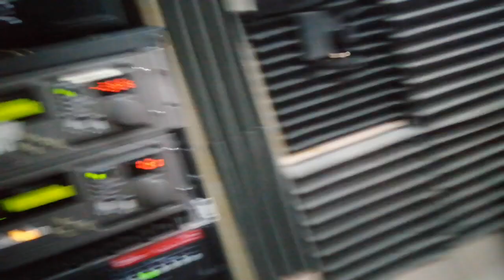sub bass and the infersonic my cat's are scared